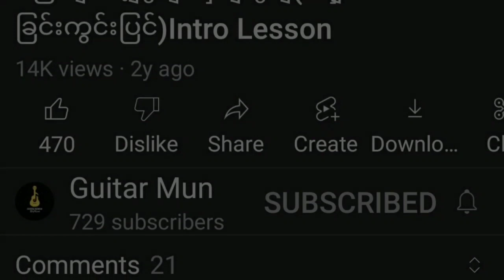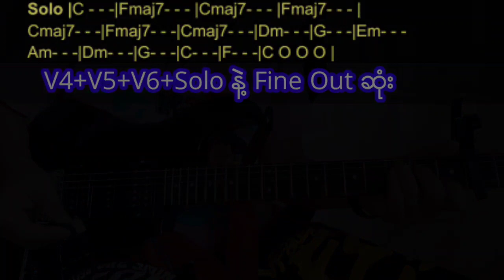လွှမ်းမိုး ရဲ့ (အခုတော့ပါးစပ်ရာဇဝင်လေးတခုဖြစ်လို့ကျန်ခဲ့ပြီ) Rhythm Beat Style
မင်္ဂလာပါ 🙏
လွှမ်းမိုး ရဲ့ (အခုတော့ပါးစပ်ရာဇဝင်လေးတခုဖြစ်လို့ကျန်ခဲ့ပြီ)
Rhythm Beat Style ကိုတင်ပေးလိုက်ပါတယ်
နောက်ထပ် Intro,Solo Lead ကို
ဆက်လက်တင်ပေးမှာ ဖြစ်တဲ့အတွက်
ကျနော့်ကို အားပေးတဲ့ အနေနဲ့
လေးလုပ်ပေးခဲ့ပါနော်
Guitar ကိုမှန်
(zaw gyi)
မဂၤလာပါ 🙏
လႊမ္းမိုး ရဲ႕ (အခုေတာ့ပါးစပ္ရာဇဝင္ေလးတခုျဖစ္လို႔က်န္ခဲ့ၿပီ)
ဆက္လက္တင္ေပးမွာ ျဖစ္တဲ့အတြက္
က်ေနာ့္ကို အားေပးတဲ့ အေနနဲ႕
ေလးလုပ္ေပးခဲ့ပါေနာ္
Guitar ကိုမွန္